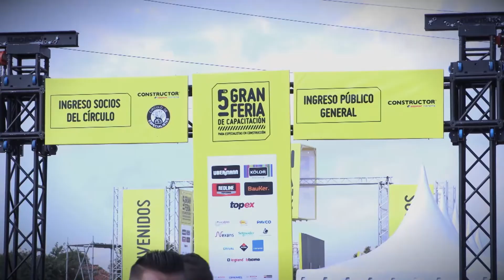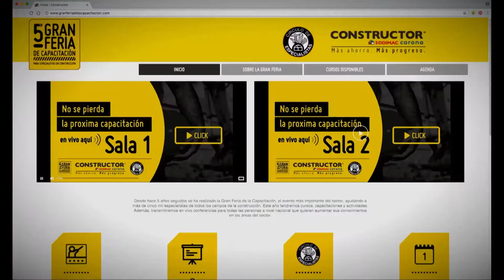Certificación SENA Sodimac-Corona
Cerca de 28 mil personas de todo el país, se dieron cita en la 5ta versión de la gran feria de la capacitación para especialistas de la construcción.
(Nota 1 - SENA TV 7)